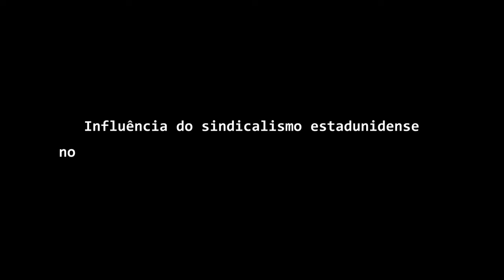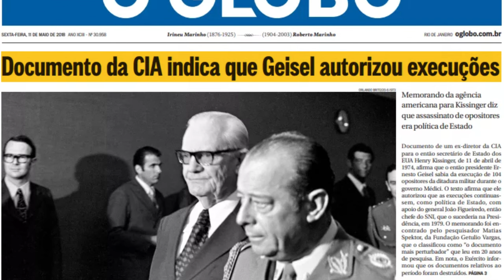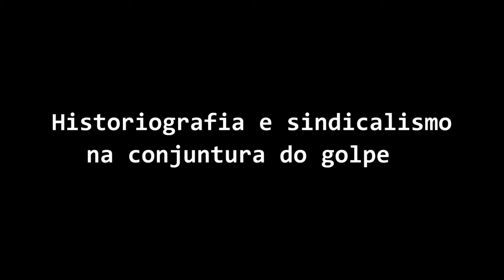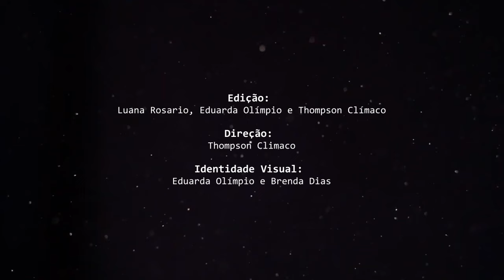Os trabalhadores e o golpe 04: Larissa Corrêa - O sindicalismo estadunidense e o golpe no Brasil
Nesses 60 anos do golpe de 1964, o portal do LEHMT/UFRJ convida à reflexão sobre o lugar dos mundos do trabalho neste evento decisivo para a história brasileira. Toda segunda-feira de abril, publicamos um episódio com entrevistas de historiadores/as abordando diferentes aspectos da relação entre os trabalhadores e o golpe.

No quarto episódio da série, Larissa Corrêa (PUC-Rio) fala sobre o importante papel do sindicalismo estadunidense na conjuntura do golpe de 1964. Analisa também as relações entre Brasil e Estados Unidos no contexto da política que ficou conhecida como Aliança para o Progresso. Por fim, faz um balanço do lugar dos trabalhadores/as e suas organizações na historiografia sobre a ditadura militar.